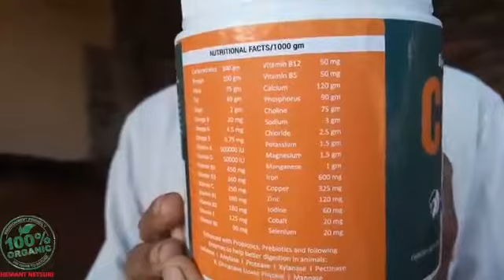CFC Plus-44 विटामिन्स-मिनेरल्स एवं जड़ीबूटिओं से बना पूर्ण जैविक पशु आहार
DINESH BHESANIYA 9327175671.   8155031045